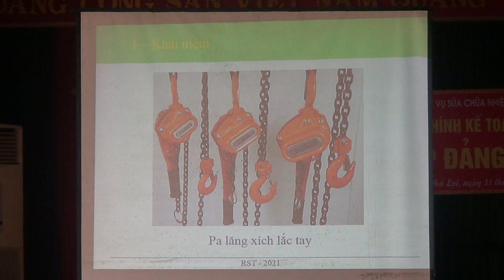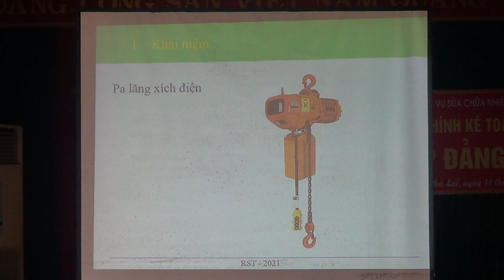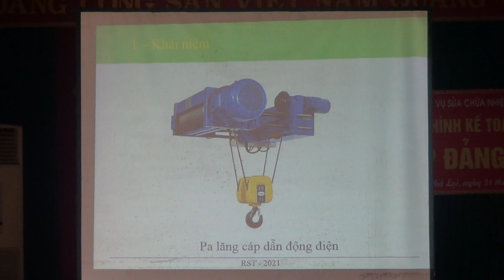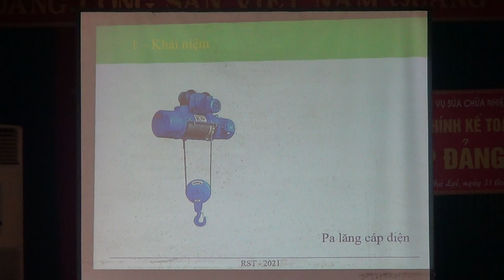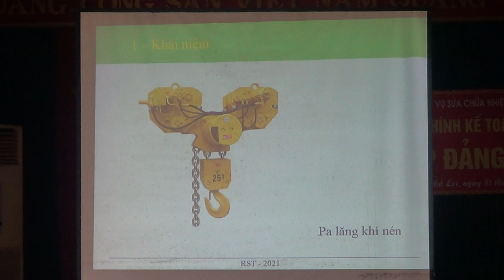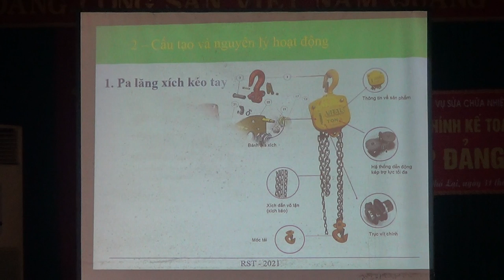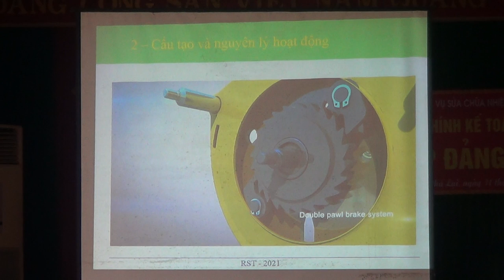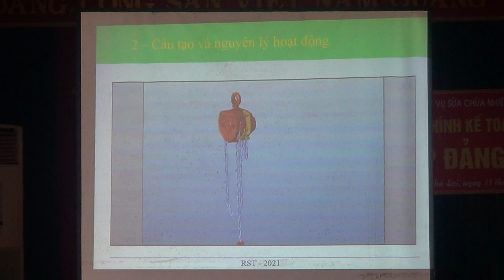Đào tạo và cấp chứng chỉ đào tạo nghề “Vận hành Pa lăng” - Kiến thức chung về Pa lăng [P.2]